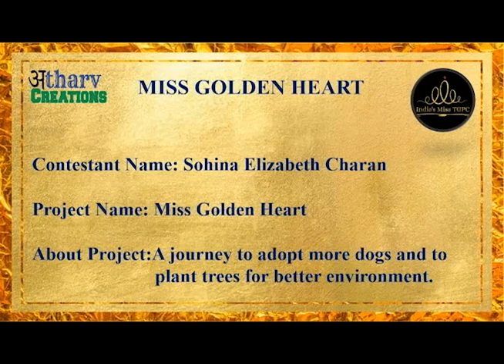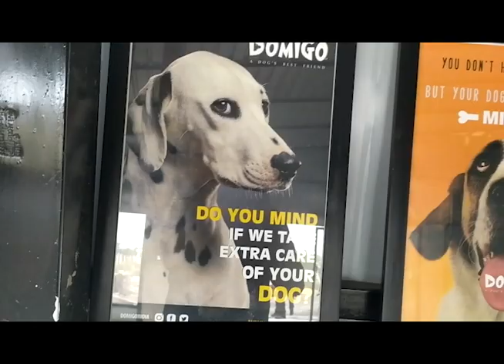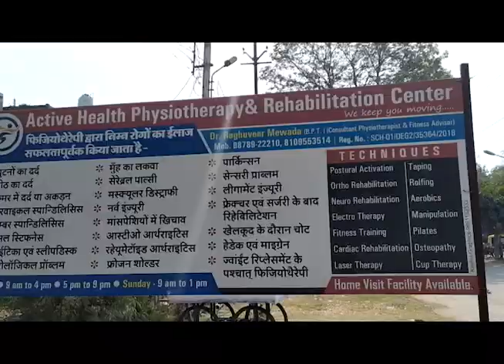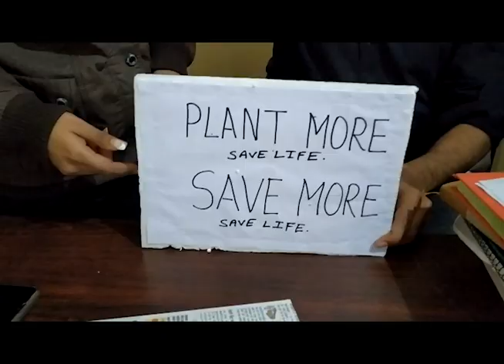Sohina Charan | Miss Golden Heart | India’s Miss TGPC Season-8 Finalist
More about Miss Golden Heart:
We are glad to have Miss Golden Heart contest for fourth consecutive season of India's Miss TGPC. It enables us and our contestants to contribute to humanity in different ways. It expands our perceptions of possibilities to do good in this world. We are glad that our contestants have found out of the box of ways to serve the society.